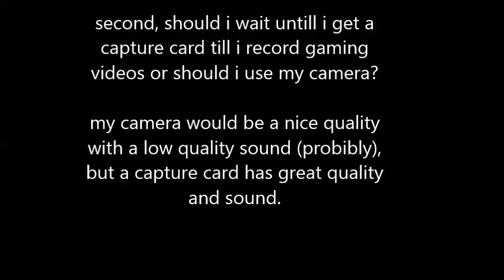anouncement video #2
because i love you guys